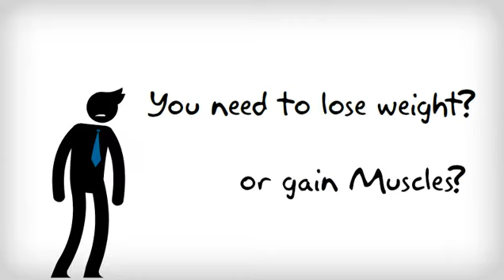Gym - losing weight site - weight loss commercial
A commercial video for a losing weight gain muscles site